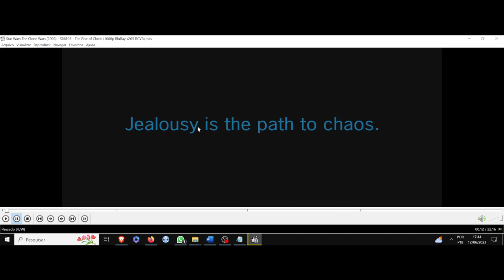(AF) S6 6. Star Wars The Clone Wars. O ciúme é o caminho para o caos